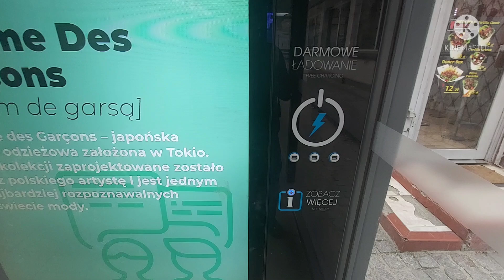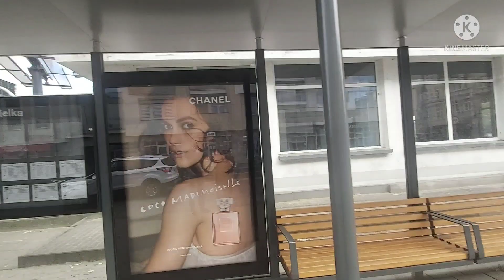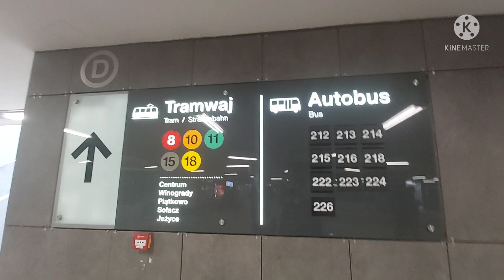ПОЗНАНЬ: ХУТКАСТНЫ ТРАМВАЙ, СТАРЫ ГОРАД І Г.Д. / ПОЗНАНЬ: СКОРОСТНОЙ ТРАМВАЙ, СТАРЫЙ ГОРОД И Т.Д.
Нядаўна падчас паездкі па справах, я наведаў цікавы польскі горад, пра якой сёння і будзе ролік. Прыемнага прагляду)